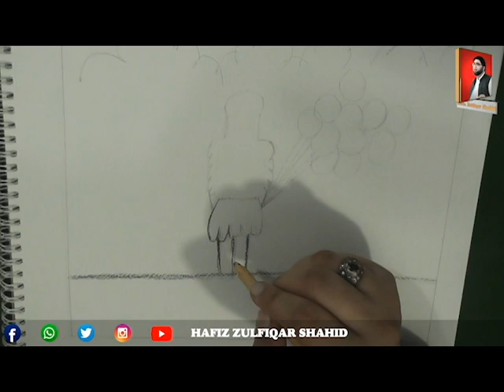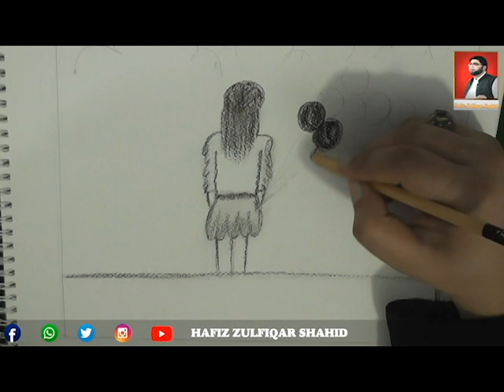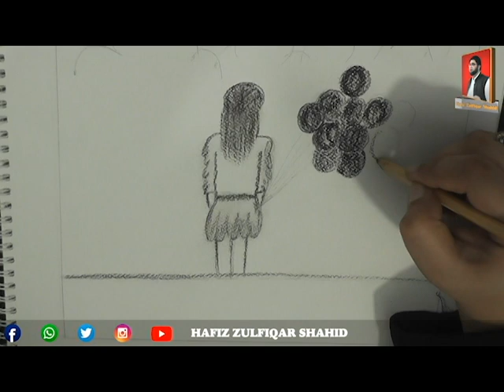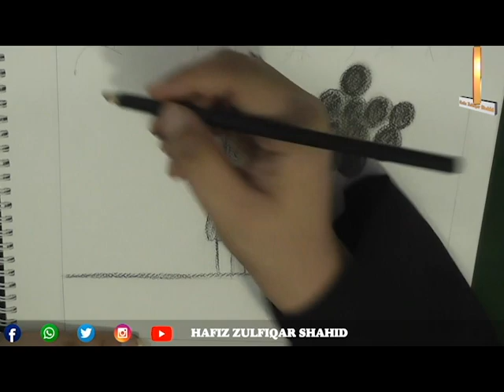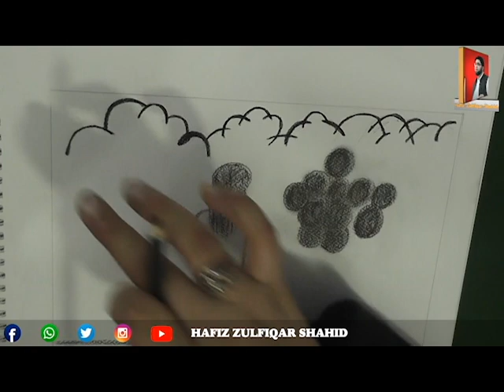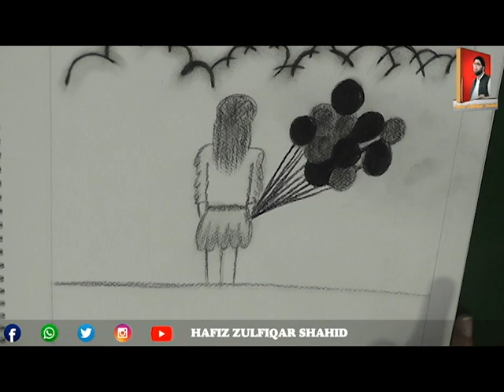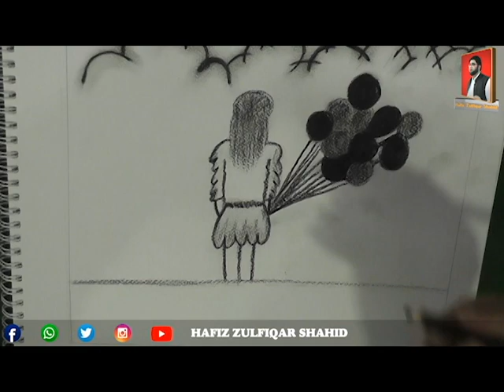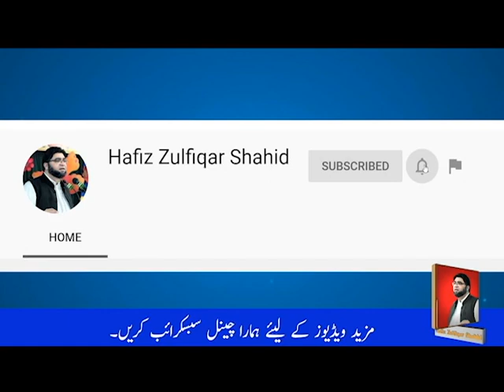Art and Craft | Clip Art | Sketches Picture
Clip Art
Sketches Picture